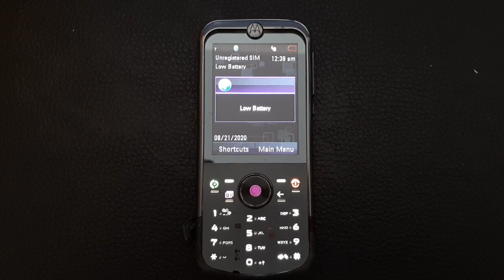A very annoying low battery alert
from a Motorola ZN5